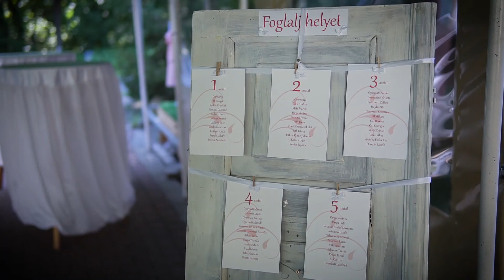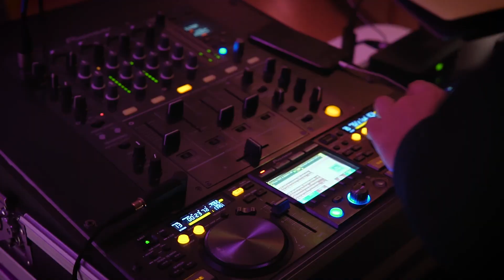Hajni & Csabi Wedding Highlights 2019.08.10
Hajni & Csabi
Wedding Highlights
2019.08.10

Paulik Gergő
digiARTfoto.hu